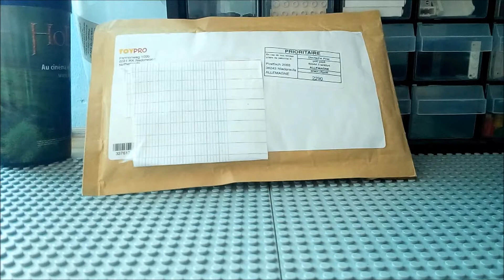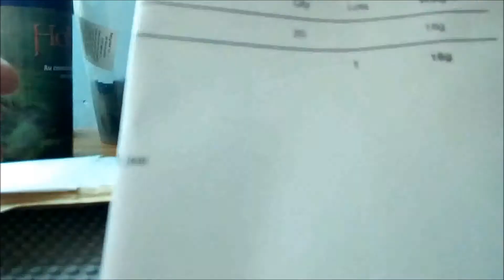Lego Haul#3 Ma commande ToyPro !!